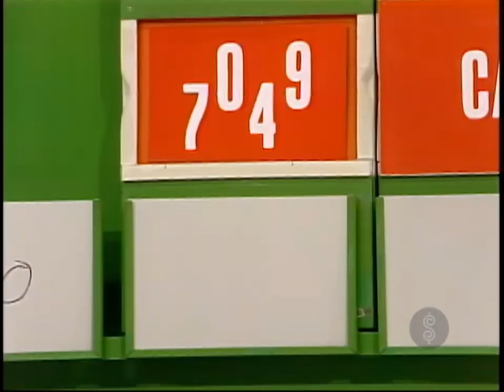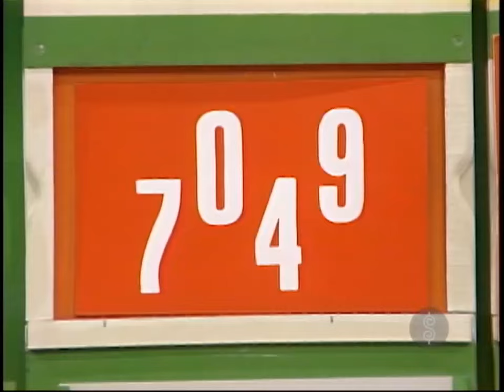The Price is Right - Ten Chances Stinks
Donald had a strong start, but look what happened next. Rich Jeffries announces.

Airdate: January 6, 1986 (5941D)